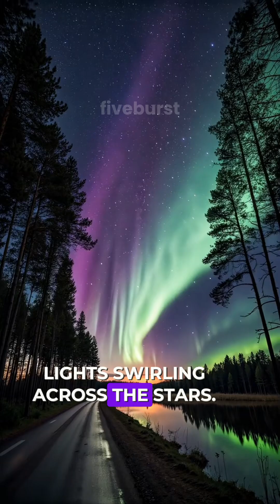TOP 5 Night Sky Phenomena You Won’t Believe Are Real! 🌌✨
The night sky hides some of the most beautiful and mind-blowing natural phenomena on Earth. From glowing clouds at the edge of space to streaks of falling stars, these cosmic events are like nature’s own light show. 🌠🌙

Here are 5 nighttime sky wonders that are real, rare, and absolutely stunning.

💬 Which one do you dream of seeing someday? Let us know below!
👍 Like & follow for more mind-blowing sky facts, nature wonders, and space vibes!

Credit:
Video by -
Aurora Borealis : @yelyzaveta.dmitrii (TT)
Zodiacal Light : @astrogligor (TT)
Meteor Showers : @baymermel (TT)
Noctilucent Clouds : @mommyldaddyv (TT)
Airglow : @jriceastro (TT)